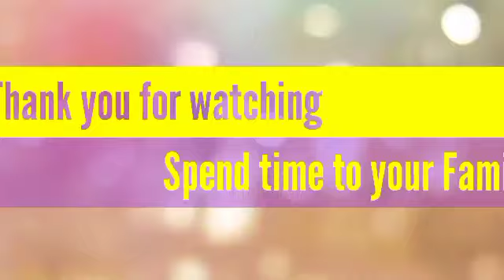Villa Arcadia Beach Resort @Talisayan Misamis Oriental Tara spent time to your Family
Tara ubana inyong Familya sa Villa  Arcadia Beach Resort